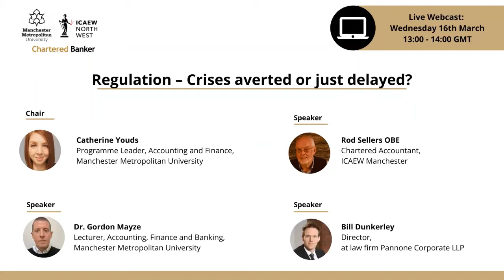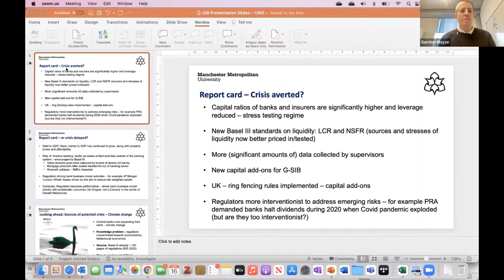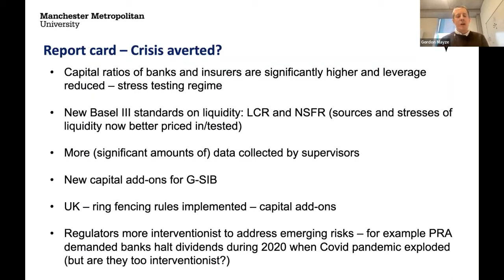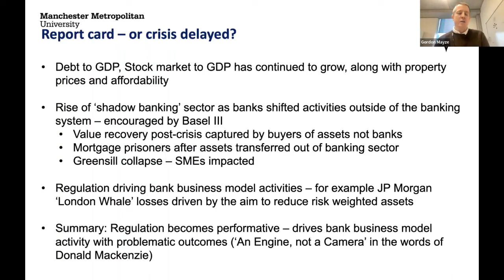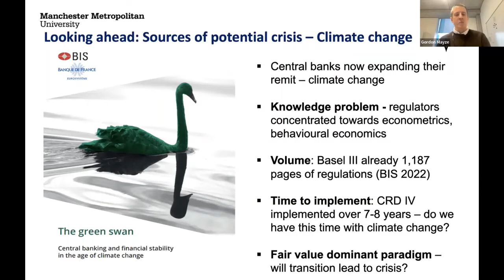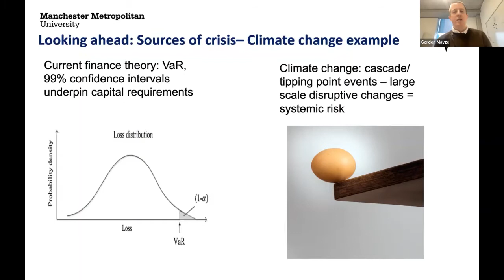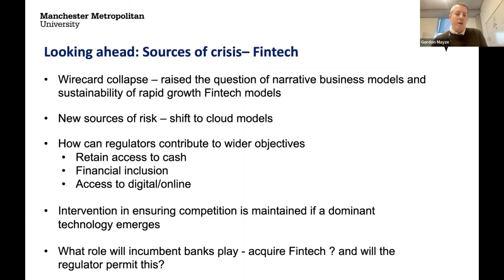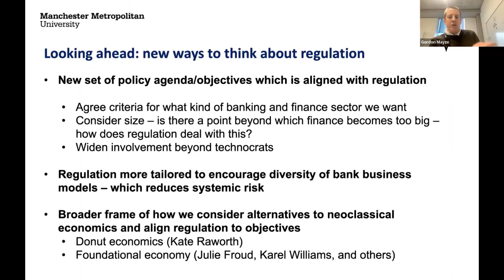Regulation – Crises averted or just delayed?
This lecture is vital for anyone working in, or interested in, regulation particularly, but not exclusively in the financial sector. Open to all, please register your free place by visiting the booking section.

This is a joint event with the Chartered Banker Institute, Manchester Metropolitan University and ICAEW North West.